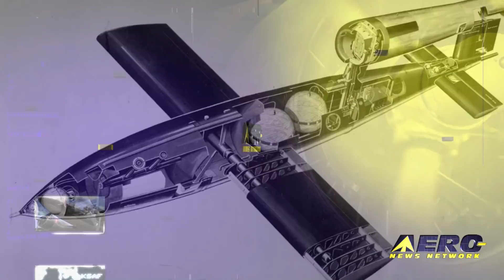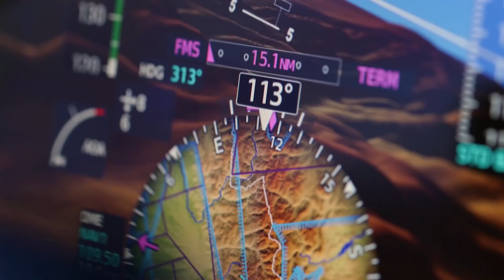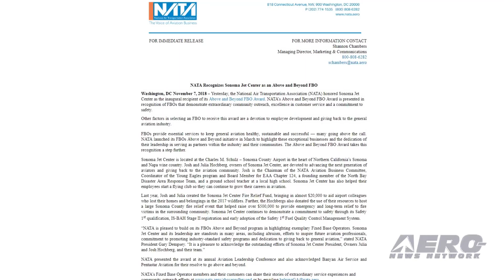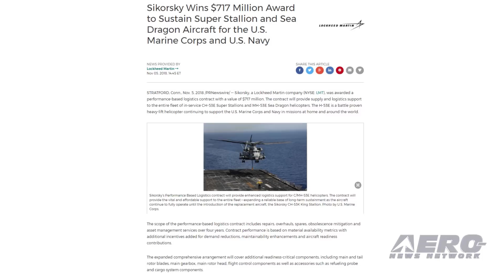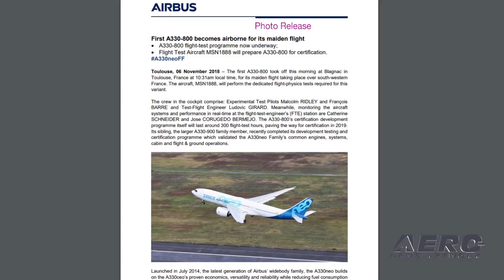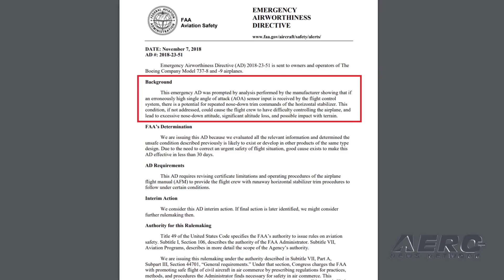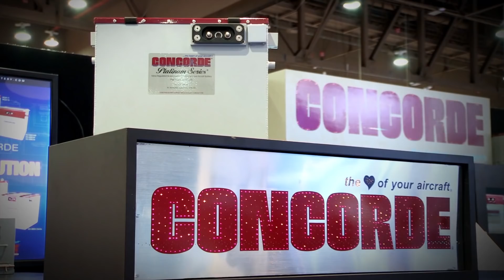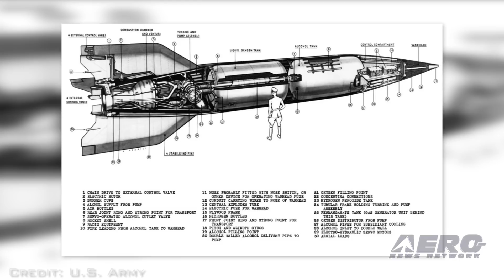Airborne 11.09.18: Global 7500 Cert, 737 MAX Emergency AD, V1 'Flying Bomb'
Also: Trig European Office, Sonoma Jet Center, Sikorsky Award, Airbus A330-800 Flies

The FAA has certified the Bombardier Global 7500. It will enter  into-service later this year. Earlier this year, the aircraft demonstrated the expansion of its advertised maximum range to 7,700 nautical miles- - 300 nautical miles further than they had initially projected. It has exceeded takeoff and landing performance, making challenging airports such as Chicago Executive, and Eagle County, Colorado, easier to maneuver in adverse weather conditions. The FAA, after a recent Lion Air crash that took the loves of all on board, has issued an emergency AD for Boeing 787 MAX-8 and MAX-9 airplanes following analysis performed by Boeing showing that if an erroneously high single angle of attack (AOA) sensor input is received by the flight control system, there is a potential for repeated nose-down trim commands of the horizontal stabilizer. The FAA issued this AD to address this potential resulting nose-down trim, which could cause the flight crew to have difficulty controlling the airplane, and lead to excessive nose-down attitude, significant altitude loss, and possible impact with terrain. The remains of a German V1 "flying bomb" that was shot down during WWII have been unearthed by an archeological team working on a site near Ashford on Kent, England. It was one of almost 10,000 that were launched towards England from Germany in the latter stages of the war. The team unearthed several key metal parts of the V1. Allied fighter aircraft and anti-aircraft artillery had become adept at shooting down the so-called "buzz bombs" in flight, and this particular bomb was one that was intercepted before it reached its target. All this -- and MORE in today's episode of Airborne!!!

Airborne 11.09.18 is chock full of info in this Daily News Episode, Friday, November 9th 2018... Presented by Aero-TV veteran videographer and Airborne Hosts Laura Hutson, Brianne Cross, and Christopher Odom, and is supported by ANN CEO/Editor-In-Chief Jim Campbell, Chief Videographer Nathan Cremisino, and Aero-Journalist Tom Patton, this episode covers:

Bombardier Global 7500 Business Jet Earns FAA Approval
FAA Issues Emergency AD For 737 MAX AOA Indicators
Remains Of V1 'Flying Bomb' Discovered In England
Trig Officially Opens European Office
NATA Recognizes Sonoma Jet Center as an Above And Beyond FBO
U.S. Marine Corps, Navy Make $717 Million Award To Sikorsky
The Airbus A330-800 Takes To The Skies For The First Time